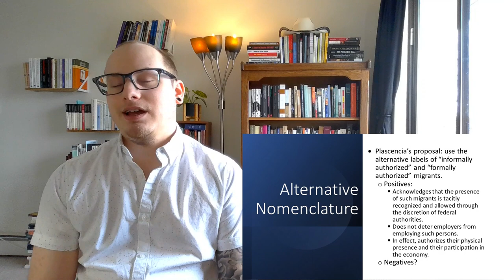The Undocumented Mexican Migrant Question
This is a lecture video on the article "The 'Undocumented' Mexican Migrant Question by Luis Plascencia